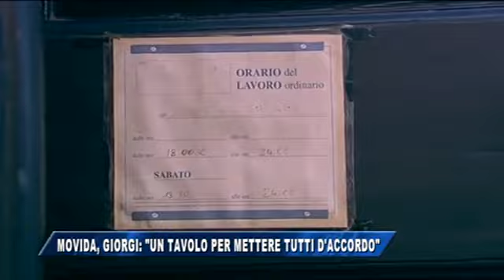06/07/2016 - MOVIDA, GIORGI:UN TAVOLO TECNICO PER METTERE TUTTI D'ACCORDO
IL NOTIZIARIO (mercoledì 6 luglio 2016) - Porre rimedio alle controversie riguardo la movida triestina e il regolamento che detta legge sarà una delle prime attività del neo assessore comunale al commercio Lorenzo Giorgi. A giorni infatti ci sarà un incontro con le associazioni di categoria, con i commercianti e i comitati dei cittadini per trovare un equilibrio che possa accontantare tutti. Una delle problematiche principali infine riguarderà la Diga, che rispetto alle altre attività notturne è distintiva di una posizione geografica che rende difficile il controllo, ma soprattutto il contenimento, della musica